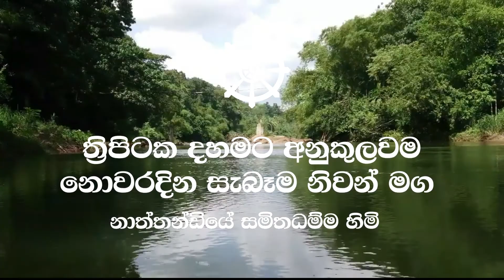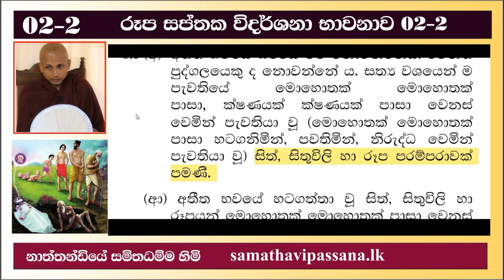රූප සප්තක විදර්ශනා භාවනාව 0-4 Rupa Sapthaka Vidarshana bawanawa 0-4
උපත සහ මරණය අතර රූප සමග සිත් සහ සිතුවිලි විදර්ශනා භාවනාව
තව අයට බලන්න fb එකේ share කරන්න